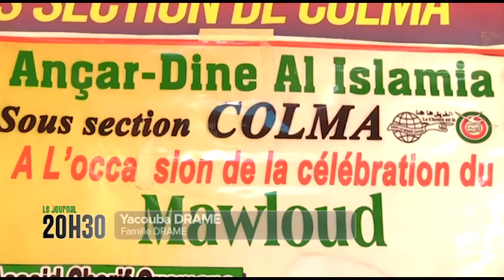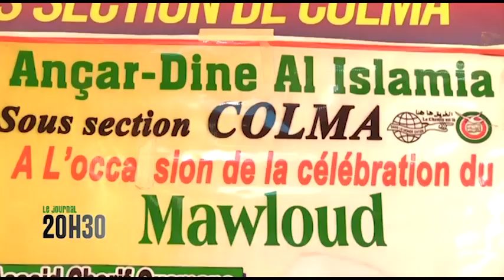MAWLID NABAWI CHEICK MOHAMAD ADAM DRAME cherifla 24 officiel Nourou Dine SIDIBE